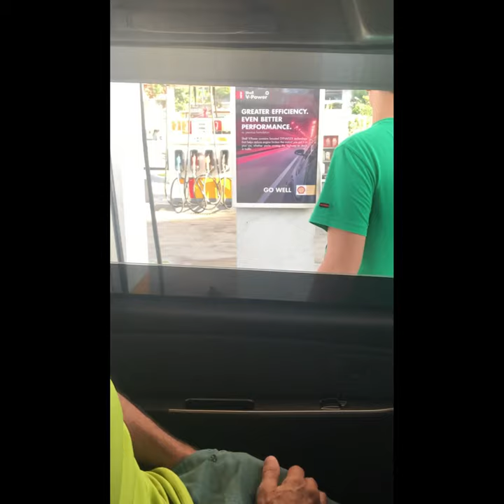Our CEBU Trip PHILIPPINES